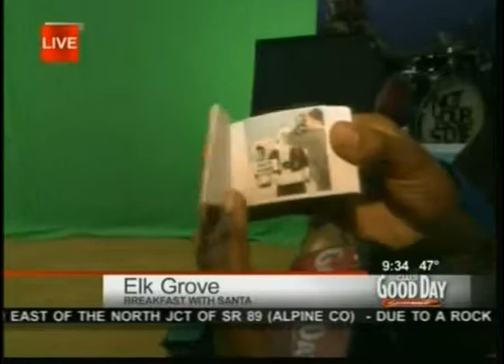Action Flipbooks in Sacramento Breakfast With Santa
Action Flipbooks making their 4th appearence on Good Day Sacramento